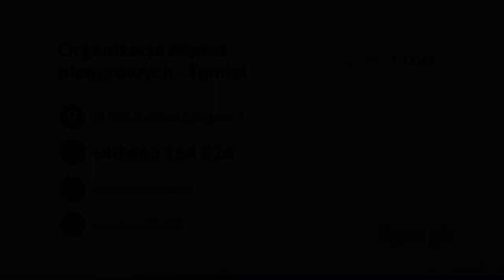Dmuchane zamki Białystok Organizacja imprez plenerowych - Tumiel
DmuchaneZamki i zjeżdżalnie to nie jedyne atrakcje dla dzieci dostępne w ofercie firmy Tumiel, która zajmuje się organizacją imprez plenerowych. Jej asortyment stanowią też trampoliny, eurobungee, ścianki wspinaczkowe, mobilne "małpie gaje" i baseny z kulkami oraz automaty zabawowe. Firma zapewnia ich dostawę, montaż i obsługę podczas trwania wydarzenia plenerowego bądź w pomieszczeniu. Jest także operatorem automatów zabawowych jak bujaki, automaty siłowe, automaty z nagrodami i do sprzedaży. Proponuje ich wynajęcie, dzierżawę oraz sprzedaż.